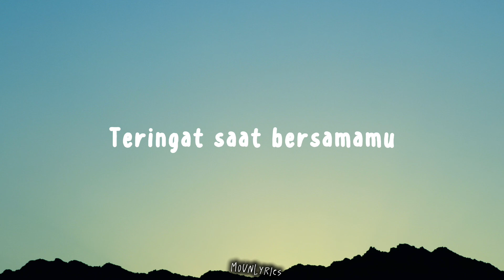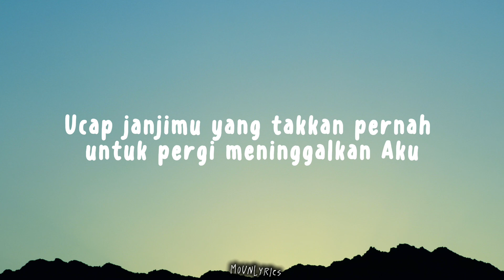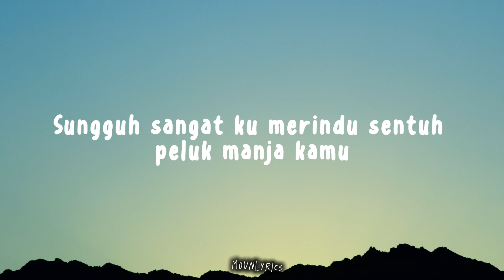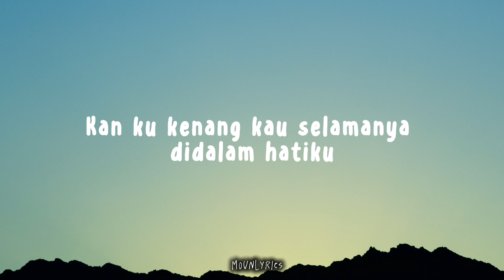Ziell Ferdian - Kenangan (Lirik Lagu)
Semoga Terhibur semuanya 🙏🙏😍Terimakasih

🎵 Judul : Kenangan
🎙️ Penyanyi : Ziell Ferdian

Lirik

Teringat saat bersamamu
Kau kecup keningku disampingmu
Kini hanyalah tinggal kenangan
Saat bersamamu

Ucap janjimu yang takkan pernah
Untuk pergi meninggalkan aku
Namun semua hanyalah semu
Kini kau pergi meninggalkan cinta

Reff:

Saat saat kita bersama
Sungguh sangat ku merindu
Sentuh peluk manja kamu

Selamat tinggal yang aku cinta
Semua kisah tentang cinta kita
Kan ku kenang kau slamanya